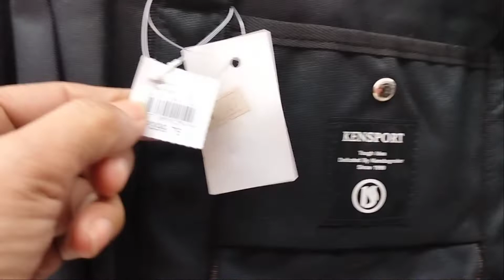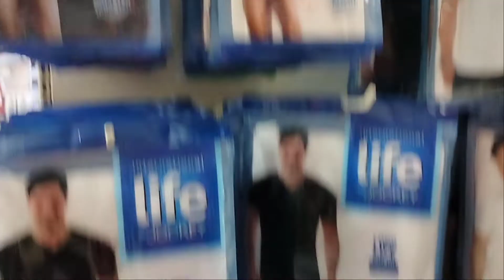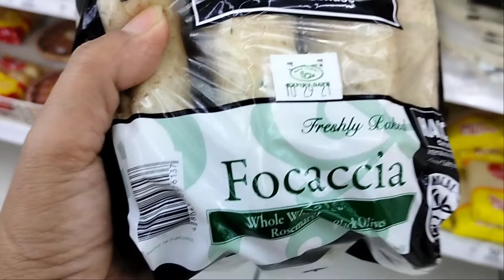Pinasyalan ko ang SM Sta.Rosa Supermarket || Tara iikutin natin